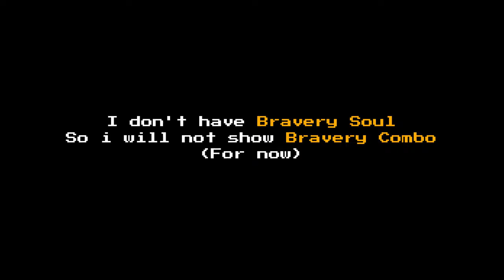How To Get All Snowdin Weapons [Showcase] [Underworld Realm]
0:00 All Rare Weapons Showcase
2:54 All Epic Weapons Showcase
6:07 All Legendary Weapons Showcase
8:21 Mythic Weapon Showcase
9:35 Outro